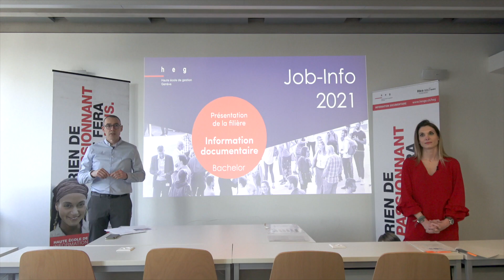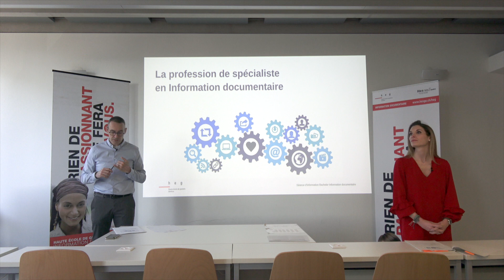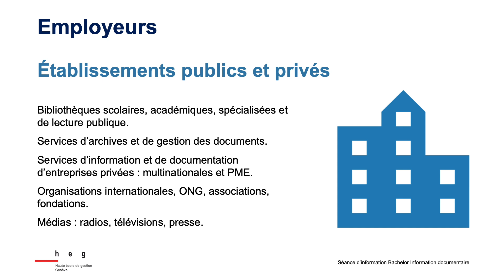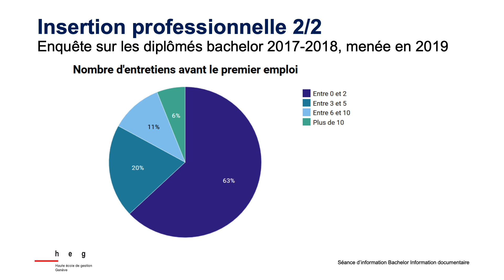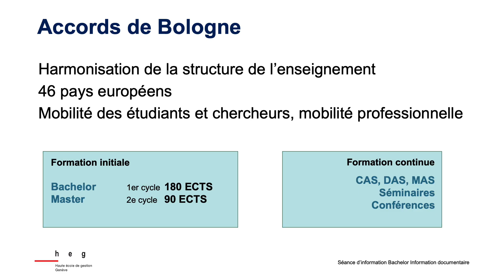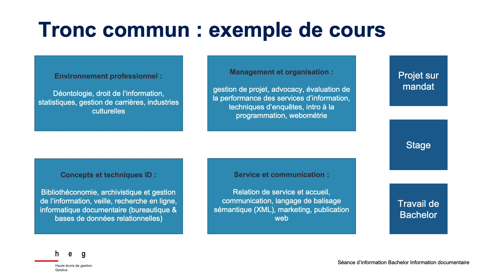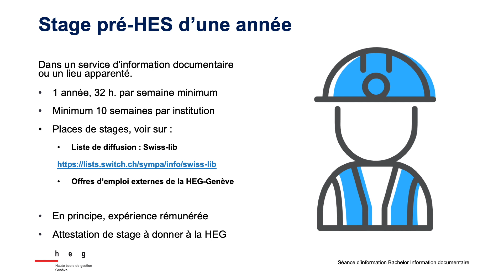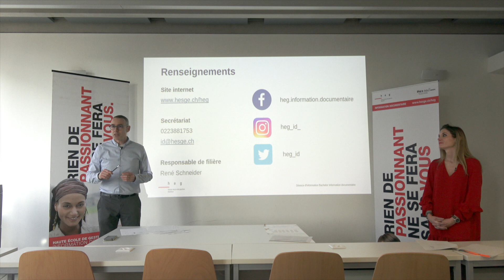Bachelor HES-SO en Information documentaire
L’information structure le monde actuel. Les spécialistes en information documentaire gérent des données, des informations et des contenus afin de les valoriser et de les rendre accessibles à des tiers.